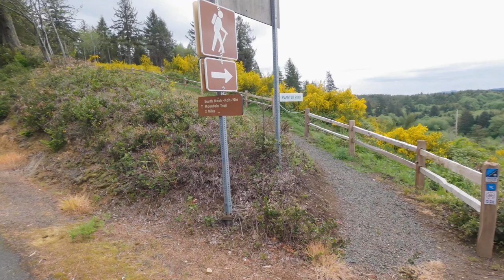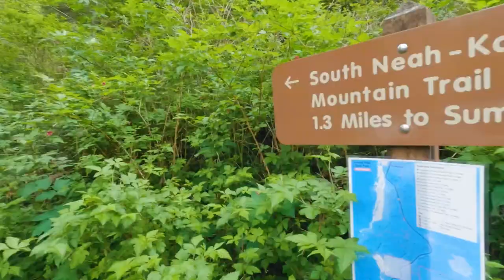Wrong Trailhead, Right Mountain - Neahkahnie Mountain, Oregon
The name Neah-Kah-Nie comes from the Tillamook, and is often translated as "the place of the god", and when looking down onto the coast from the peak, this name makes all the sense in the world. And it really is the spectacularly dramatic views that give this hike its notoriety. Standing 1,600 feet above the beach, Neahkahnie Mountain gave us a breathtaking view of the crescent beach near Manzanita below, the sprawling Nehalem River estuary, and the tree-capped peaks of the Tillamook Coast

The Hike

The Oregon Coast Trail crosses Neahkahnie Mountain, so you can access the summit ridge viewpoint from the north or the south. We chose to start from the south, but we accidentally selected a trailhead that added an additional 2-miles (both coming and going) through a timber sale. Guess we needed to extra exercise.

Once the trail entered into an older forest, it switchbacked several times under a canopy of secondary-growth Sitka spruce. Several mountain beaver burrows were seen on the uphill side of the path. As the trail continued to climb, it became increasingly more eroded and rootier. Coast fawn lily,  Oregon iris, and Pacific trilliums were in bloom on this drizzly spring day. A sketchy last switchback takes you to a rock face where we scrambled right up a rocky fin to the Neahkahnie Mountain Viewpoint. The view takes in the town of Manzanita below and the expanse of the Oregon coast to the south.

The Treasure of Neahkahnie Mountain

The "lost treasure” of Neahkahnie Mountain has been searched for by hundreds of people over the years, some treasure hunters became so overcome with the gold fever that in the 1930s, two would-be booty billionaires died when their poorly thought-out excavation caved in on them.

The legend dates back to the mid-1800s when the first trappers arrived with claims that the mountain conceals a treasure, hidden by 16th-century Spanish sailors. The story goes that the sailors carried a chest up Neahkahnie Mountain, dug a hole, and lowered the treasure inside (like every lost booty story ever). But wait, there’s a twist. One of the sailors skewered an African slave with his sword and threw the body on top of the treasure as a deterrence to those that might disturb the man's grave or the treasure (bad mojo).

Now before you go off to seek your fortune, digging for treasure is prohibited by the Oregon Parks and Recreation Department.

Like all good legends, this tale starts with a nugget of fact. In all likelihood, Spanish ships probably visited this area by the 16th century, including the 1543 voyage of Juan Rodríguez Cabrillo reached California and, under Bartolomé Ferrelo, might have reached the Oregon coast. The 1774 voyage of Juan Pérez was the first European voyage to have unquestionably reached the Oregon coast. And there is ample evidence that as many as five ships may have wrecked ashore near Neahkahnie Mountain during this era of European exploration.